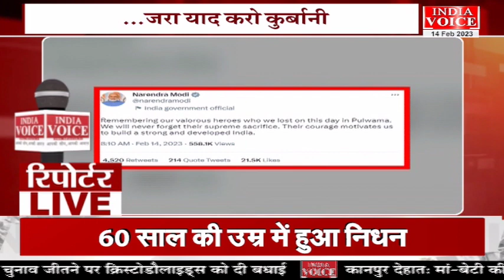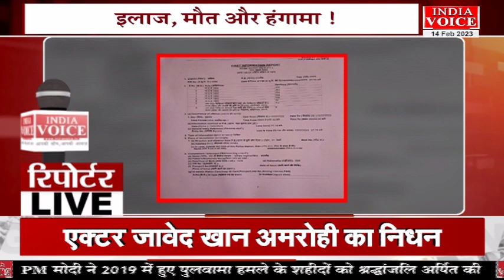देखिए दिन भर की तमाम बड़ी खबरें ReportersLive में Indiavoice पर ShivamSoni के साथ।